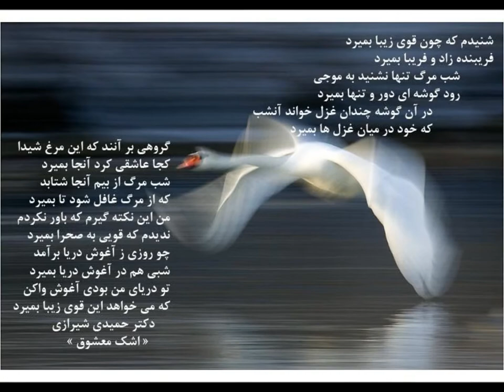قوی زیبا ( ghooy ziba)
شاعر : استاد حمیدی شیرازی
کلام : سمر مومنی
سنتور : حمید رضا شفیعی
تنبک : امیر سبحانی